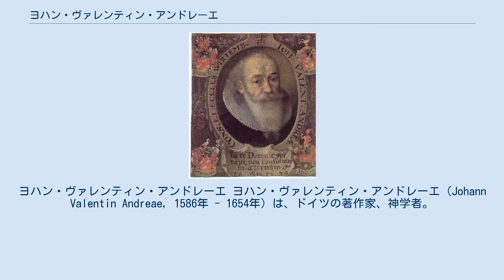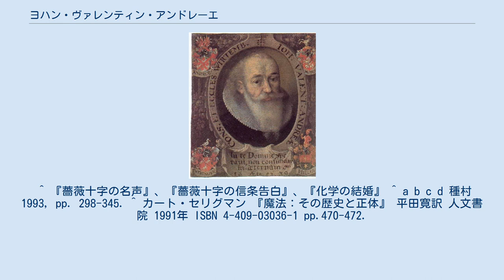ヨハン・ヴァレンティン・アンドレーエ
クリスチャン・ローゼンクロイツ
クリスチャン・カバラ
ヨハン・ヴァレンティン・アンドレーエ ヨハン・ヴァレンティン・アンドレーエ（Johann Valentin Andreae, 1586年 - 1654年）は、ドイツの著作家、神学者。
作者不詳の薔薇十字団三大基本文書の内、のちに開祖クリスチャン・ローゼンクロイツを主役とした小説『化学の結婚』を著したとされた唯一身元がはっきりしている人物である。
 ヨハン・ヴァレンティン・アンドレーエは、和協信条の起草者として名高いヤーコプ・アンドレーエの息子ヨーハン・アンドレーエと僧院管理人ヴァレンティン・モーザーの娘マリーアとの間に1586年8月17日ヘレンベルクに生まれた。
 生誕の地であるヘレンベルクの生活は短く、まもなくハイデンハイム近傍ケーニヒスブロンに移ることとなる。
はじめ父親が校長をしていた教会学校に通ったが、病気がちで脾弱だったことから、同じ年頃の遊びの仲間入りができず、様々な本を読みながら歴史、機械工学、建築技術に熱中してゆくこととなる。
1601年に父親ヨーハン・アンドレーエが早逝したことから、一家はヴュルテンベルク第二の都市テュービンゲンに移住し、ヨハンはテュービンゲン大学に通うことになる。
 1605年には自由七学芸を修めてマギステルの称号を獲得した。
在学中は錬金術に傾倒し、1616年に出版された『化学の結婚』の草稿はこの時期に成立した。
1606年に書いた世俗的な戯曲が発端となったスキャンダルによって大学から追放され、その後、延べ5年間に渡りヨーロッパ各国を遍歴した。
1614年にファイヒンゲンの副牧師に就任し、正式にルター派の聖職者となる。
同年、アグネス・E・グリュニンガーと結婚。
 1620年にカルフの地方監督に任命され、同地でプロテスタンティズムの内部改革を目的とする宗教結社「キリスト者協会」を主宰する。
1638年にはシュトゥットガルトの首席宮廷説教師に任命されるが、30年戦争の戦禍と病気による衰えから1646年に公職から退いた。
1654年6月27日、アーデルベルクにて卒中により死去。
 ^ 『薔薇十字の名声』、『薔薇十字の信条告白』、『化学の結婚』 ^ a b c d 種村 1993, pp. 298-345. ^ カート・セリグマン 『魔法：その歴史と正体』 平田寛訳 人文書院 1991年 ISBN 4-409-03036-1 pp.470-472.